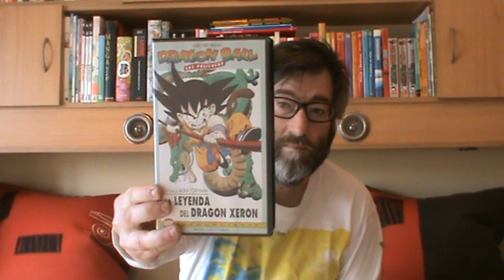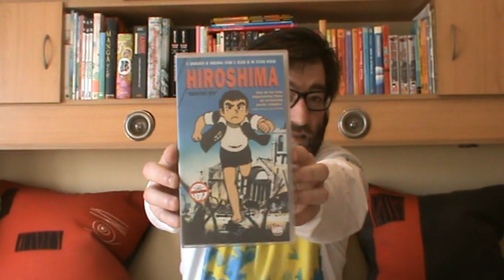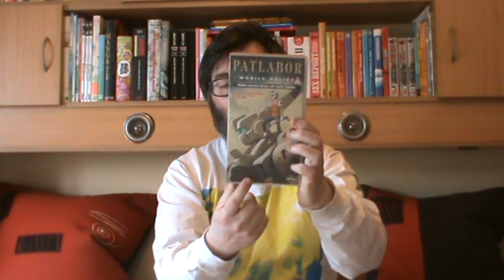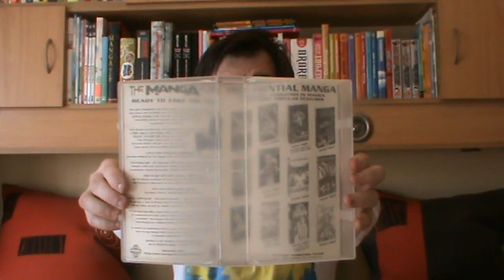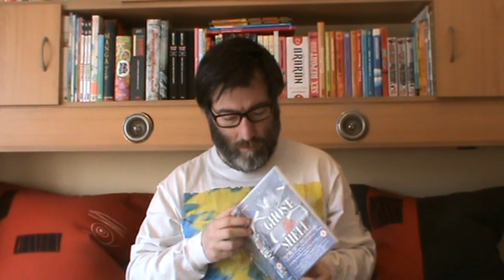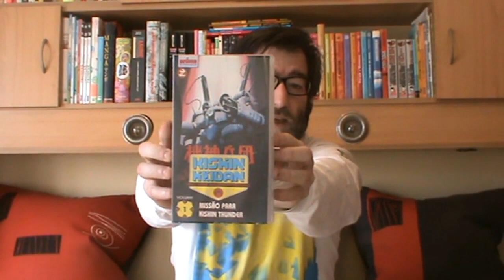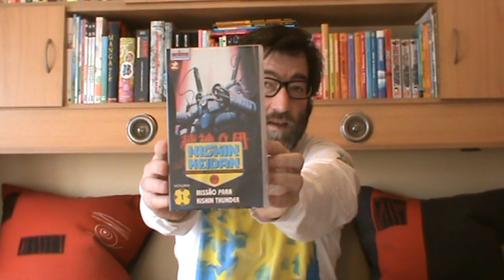[A minha colecção de dvd/vhs] | 07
Um vídeo nostálgico para mostrar 5 cassetes de vídeo do século passado e que pertencem à minha "pequena" colecção de anime e cinema japonês ^_^

[VHS]
. Dragon Ball
. Hiroshima
. Patlabor
. Ghost In The Shell
. Kishin Heidan